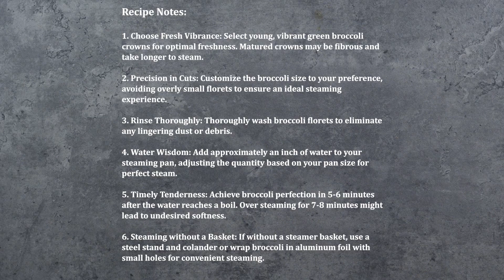Easy Steamed Broccoli Recipe: A Healthy & Delicious Side for Every Meal!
Discover the art of perfect Steamed Broccoli in this quick and flavorful YouTube guide. Elevate your plate with simplicity and health – join us for a green delight you won't want to miss!

About:
Steamed Broccoli is a delightful, nutritious side dish that's both easy to prepare and packed with fiber. Using just a few basic ingredients and seasonings, this dish is a wonderful complement to any meal.

Ingredients:
1.7 lb Broccoli
2 cups Water

Recipe Notes:
1. Choose Fresh Vibrance: Select young, vibrant green broccoli crowns for optimal freshness. Matured crowns may be fibrous and take longer to steam.
2. Precision in Cuts: Customize the broccoli size to your preference, avoiding overly small florets to ensure an ideal steaming experience.
3. Rinse Thoroughly: Thoroughly wash broccoli florets to eliminate any lingering dust or debris.
4. Water Wisdom: Add approximately an inch of water to your steaming pan, adjusting the quantity based on your pan size for perfect steam.
5. Timely Tenderness: Achieve broccoli perfection in 5-6 minutes after the water reaches a boil. Over steaming for 7-8 minutes might lead to undesired softness.
6. Steaming without a Basket: If without a steamer basket, use a steel stand and colander or wrap broccoli in aluminum foil with small holes for convenient steaming.
7. Seasoning Finesse: Elevate your broccoli experience with basic seasonings or explore more ideas in the Serving Suggestions section.

0:00 Introduction
0:10 Prep Steamed Broccoli
1:30 Final Output
1:36 Recipe Notes